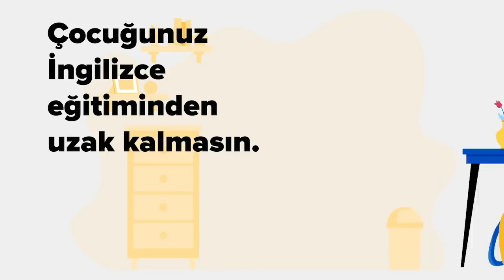SoruYorum - Konuşmayı İnsan Olmazsa Neden Öğrenemiyoruz ?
Soruyorumdan herkese merhaba. Konuşma özelliklerine sahip anatomide doğan bir bebek insanın olmadığı yerde neden konuşamıyor? Konuşma dahil insana dair dediğimiz hemen hemen bütün özellikleri öğrenebilecek bir potansiyelle dünyaya geliyoruz. Peki konuşmayı insan olmazsa neden öğrenemiyoruz?

SoruYorum - Konuşmayı İnsan Olmazsa Neden Öğrenemiyoruz ? videomuzu beğendiyseniz Açık Beyin kanalının diğer videolarına göz atmayı unutmayın;